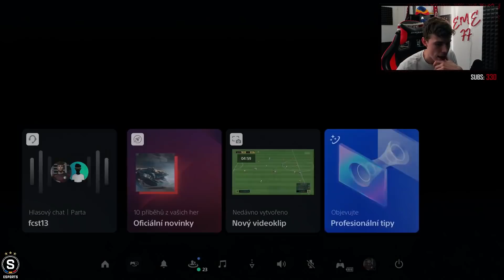GARANTOVANÉ TOTS BUNDESLIGA BALÍČKY! FIFA 22 Ultimate Team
GARANTOVANÉ TOTS BUNDESLIGA BALÍČKY! | CZ/SK FIFA 22

🔔 Nezapomeň si zapnout upozornění, aby ti neuniklo žádné video!

Při nákupu na webu zadej kód EME15 pro 15% slevu!